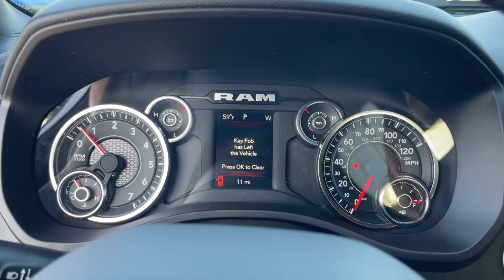2023 Ram 1500 Jacksonville, Orange Park, Gainesville, Ocala, Lake City, FL 586145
Bright White Clearcoat New 2023 Ram 1500 Big Horn/Lone Star available in Jacksonville, Florida at Murray CDJR. Servicing the Orange Park, Gainesville, Ocala, Lake City, FL area.

#{MAKE}
#{MODEL}
2023 Ram 1500 Big Horn/Lone Star - Stock#: 586145

Murray CDJR
15160 US Highway 301 South

15 YEARS/150000 MILES OF WORRY FREE WARRANTY AT NO CHARGE!! Bright White Clearcoat 2023 Ram 1500 Big Horn/Lone Star Priced below KBB Fair Purchase Price! Price Includes: $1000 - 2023 RAM 2023 SFS Bonus Cash 23CP2. Exp. 04/03/2023 $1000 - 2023 Ram Bonus Cash 23CPA. Exp. 04/03/2023 $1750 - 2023 Ram Southeast BC Bonus Cash SECPA. Exp. 04/03/2023